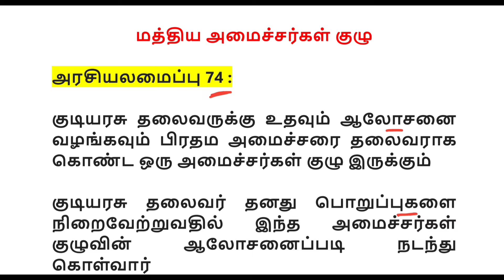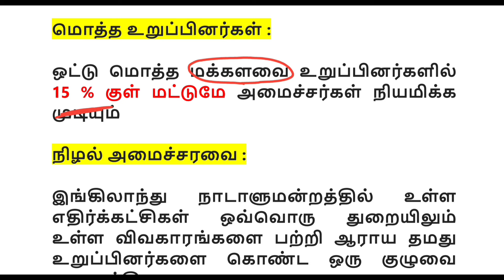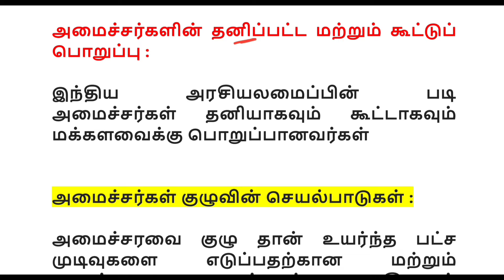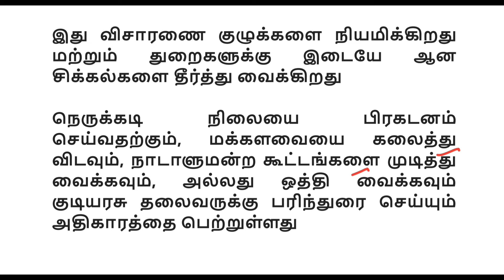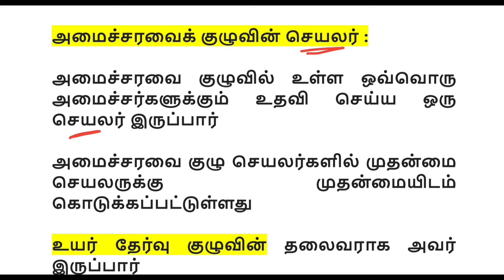இந்திய அரசியலமைப்பு - அமைச்சர்கள் குழு - tnpsc indian constitution in tamil